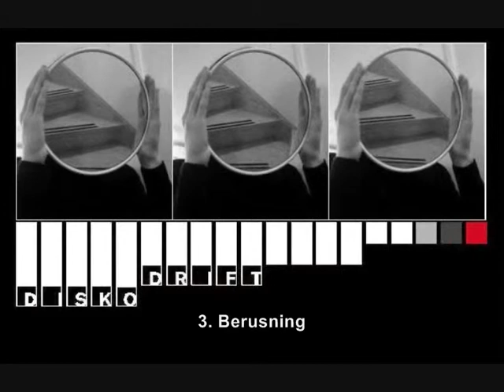DISKODRIFT live at pluto - 3 berusning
"intoxication"

live at club pluto in stockholm